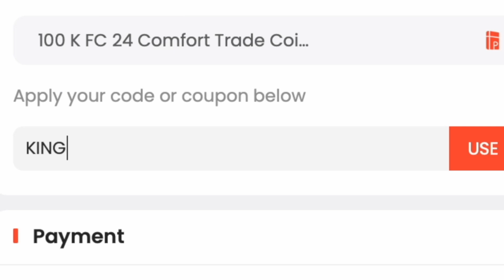Winter Wildcard Davor Suker SBC Completed | Tips & Cheap Method | EAFC 24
yo guys welcome to another Winter Wildcard sbc video, this is the Davor Suker SBC, hope it helps and hope you help out the channel